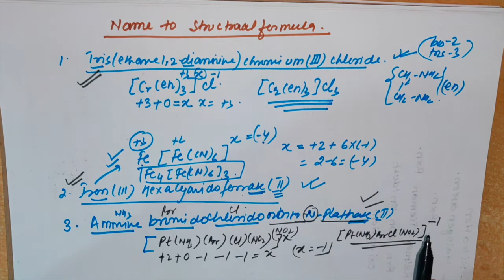01-Iupac Nomenclature of Coordination Compounds |Part-2|[Hindi| Dr.Ataur Rahman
Iupac Nomenclature of Coordination Compounds#
name to formula coordination compounds#
chemistry basic concepts for class12, IITJEE, NEET exam#